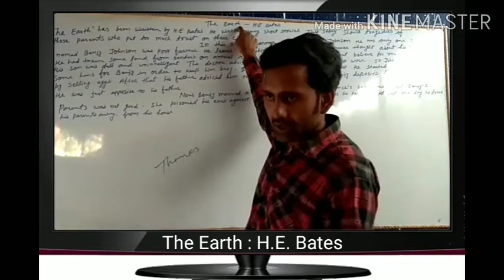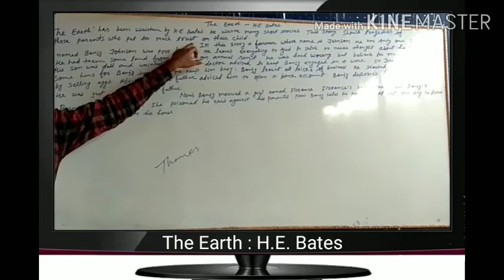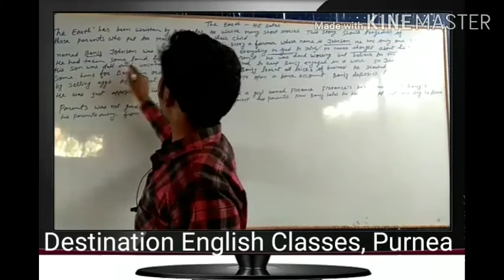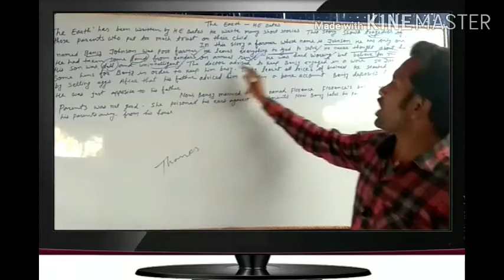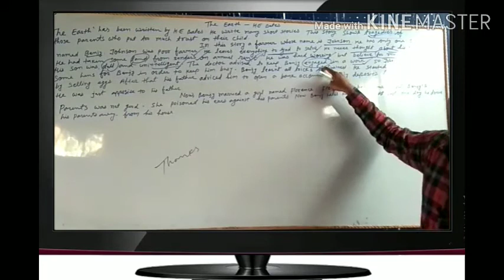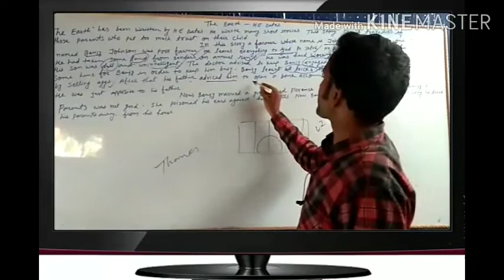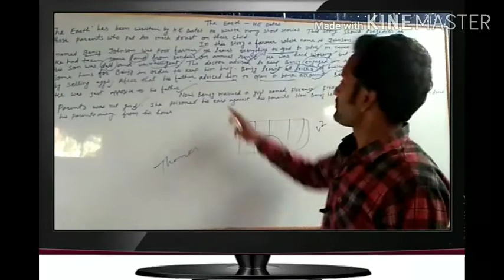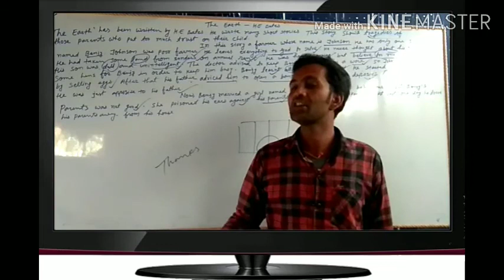The Earth :H.E. Bates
Class 12 English BSEB